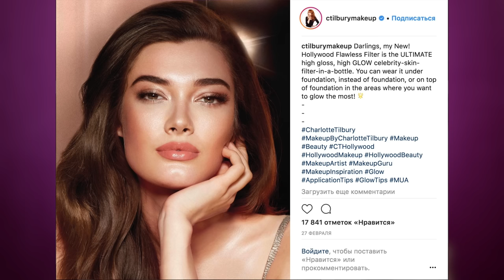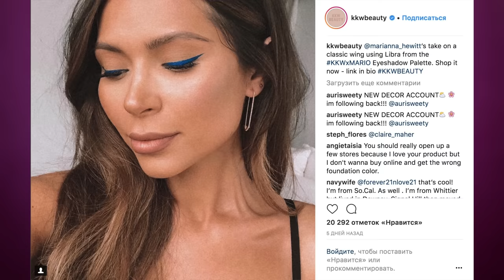🌷ТРЕНДЫ В МАКИЯЖЕ ВЕСНА - ЛЕТО 2018 🌷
В этом видео мы обсудим с вами тренды макияжа на весну - лето 2018 года. Я задам общее направление, а так же порекомендую конкретные продукты для создания самого модного образа.

2) Жидкий хайлайтер nES Cosmetics SHEER GLO LOTION 1 MOVIE STAR Скидка 10% с купоном nES-BB-TV
3) Жидкий хайлайтер Becca Shimmering Skin Perfector Liquid (Moonstone)
7) Палетка румян theBalm Girls Getaway Trio Скидка 10% с купоном BEAUTY
8) Бронзер MAKEUP REVOLUTION LOVE HOT SUMMER Скидка 10% с купоном BEAUTY
10) Хайлайтер Becca Shimmering Skin Perfector Pressed (Moonstone)
11) Финишный спрей Colourpop Amber Crystal Setting Spray
12) Палетка теней Juvia's Place the Masquerade Palette
16) Блеск NYX Butter Gloss (Украина), (Россия)